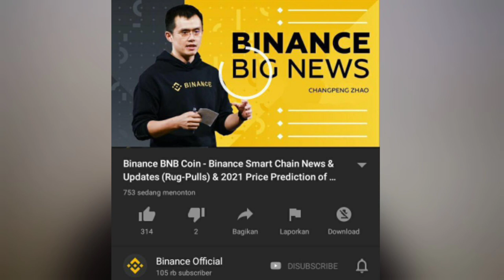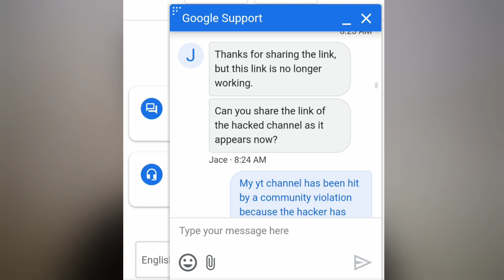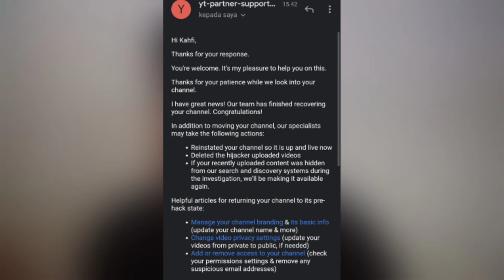KRONOLOGI AKUN INI DI HACK OLEH SI HUNGANG